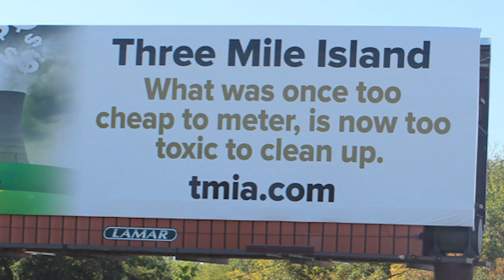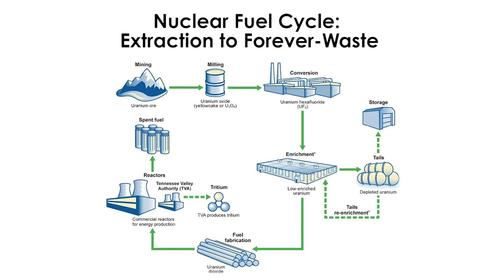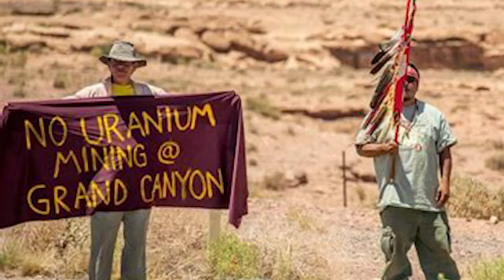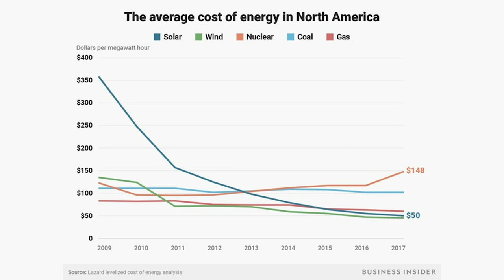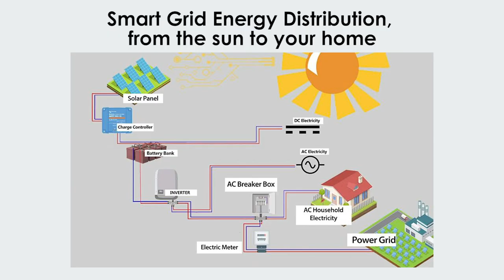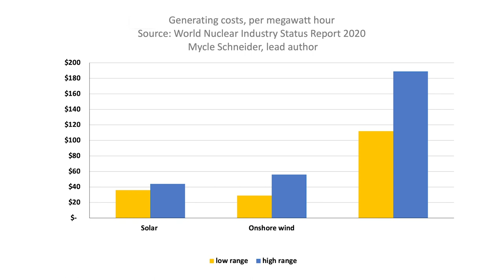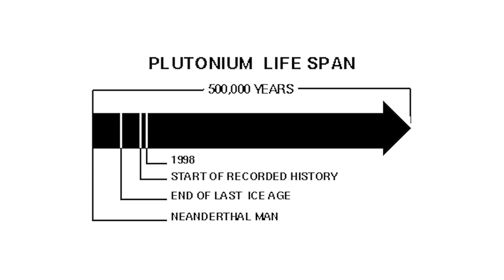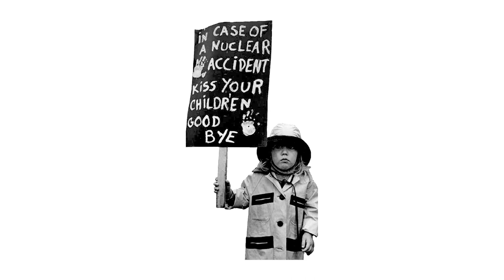Nuclear Power to Save the Climate? You Gotta be Kidding!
- Atomic power is completely unsuitable as a “bridge” energy source to a sustainable future. This video features CAN organizers dispelling myths about nuclear power, and urging climate change activists to work together towards common goals. They address five lies the nuclear industry promotes, and make clear that solar and wind energy are our best alternatives.

Citizens Awareness Network is a grassroots environmental organization working to end the use of dangerous and unaffordable nuclear power in the Northeast and replace it with sustainable, reliable and affordable energy generation.

CAN envisions a future of safety, prosperity, and good health for all where...
People generate electricity for their own homes and communities
Local energy production and conservation create new local jobs
Renewable energy is integrated into all of our homes and public buildings
It is easy for everyone to access sustainable and affordable energy
Clean, efficient energy use is standard practice
Family farms and locally owned businesses are the backbone of our communities

Our work includes educating people about the dangers of nuclear energy, and organizing & advocating for scientifically sound, environmentally just & democratically based solutions to the real-world problems they create.

In our 30 year history, we have…
shut down nuclear reactors
opposed the contamination of other communities to clean ours up
worked with targeted communities to stop them from being contaminated
fought environmental racism and the industry's targeting of working poor, rural, people of color and Native American communities
Intervened in the illegal decommissioning of nuclear reactors, and more…

CREDITS AND ACKNOWLEDGEMENTS:

“Nuclear Power to Save the Climate? You’ve Got to be Kidding!” was produced by CAN and a team of volunteers from April to September 2020.

The production team included:

Kimberly Medeiros, CAN Board, Secretary
Harvey Schaktman, CAN Board, Treasurer
Michael Schreiber, Producer and Director (IG: @schreibrations)

The video was edited by student interns from LaGuardia Community College in Queens, NY, Kristina Graham and Julian Mejia (IG: @officialjmejia).

The speakers, in order of appearance:

Veronique Bryant, CAN administrator, intro and ending voiceover
Will Newcomb, played by Court Dorsey, Chief Playwright and Artistic Director, Project Unspeakable
Ann Darling, Safe & Green Campaign and Citizens Awareness Network
Christopher Nord, C-10 Research and Education Foundation and Citizens Awareness Network
Chris Williams, NIRS (Nuclear Information & Research Service) and Citizens Awareness Network
Deb Katz, Executive Director, Citizens Awareness Network
Charlotte Roberts, high school student activist.

Additionally, members of CAN that contributed time and talent to the video include:
Bob Bady
Schuyler Gould

CAN would also like to offer special thanks to the following individuals and organizations for their contributions and support:

Associate Producer - Prof. David Stott, Humanities Dept., LaGuardia Community College
Connie Childs, Board Member, The Shantigar Foundation
The Shantigar Foundation for Creativity, Meditation, and Engagement with Nature - Through the combination of meditative and creative practices, Shantigar is committed to helping to create a more peaceful planet.

"...Kiss your children goodbye" photo by Lionel Delevingne